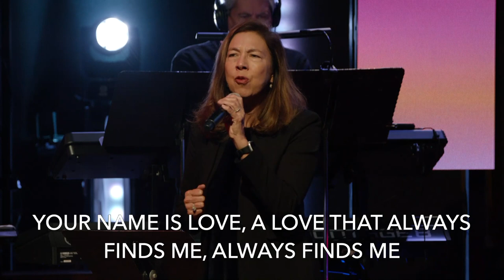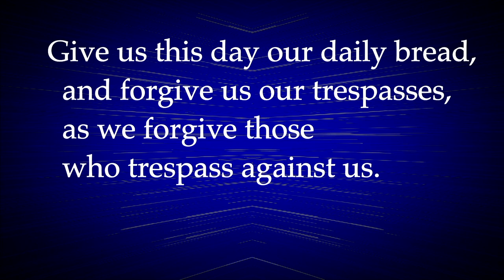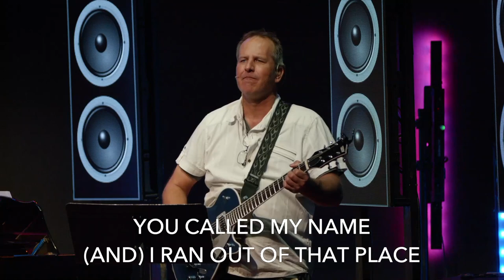Contemporary - Jan 22, 2023 - La Casa de Cristo Lutheran Church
Third Sunday of Epiphany - Pastor Jeff Ruby leads this service with his sermon titled, "Results and Righteousness" based on Matthew 5:17-20

🎶 SONG - Holy Is The Lord
🎶 SONG - Praises
🎶 OFFERING SONG - Lord I Need You
🎶 SONG - Make Room
🎶 SONG - Glorious Day

Brenda Rodenberger, lay reader

AV Team
Gary Spears, Connor Treude, Derik Hicks, Drew Atchison, Ethan Lindquist, Chase Coletta, Danny McKeon, Anthony Xavier, Noah Xavier and Asher Delaware